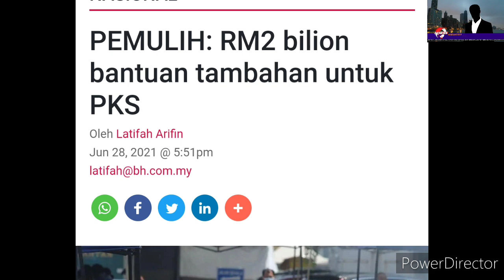TAHNIAH !! BANTUAN TAMBAHAN LAGI RM2 BILLION DIBAHAGI KEPADA YANG LAYAK